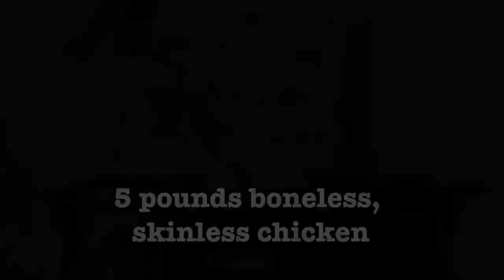Meal Prep 101: Crockpot Chicken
Make your week easy by prepping the protein at the beginning. Crockpot Chicken is super-easy, and gives you tender, shredded chicken to use in a variety of ways throughout your week!

PRO TIPS:
– Throw thyme stems in whole - the leaves will fall off and flavor the chicken as it cooks. Remove the stems after cooking.
– No white wine available? Just use extra chicken broth
– Shred the chicken using two forks to tear apart easily